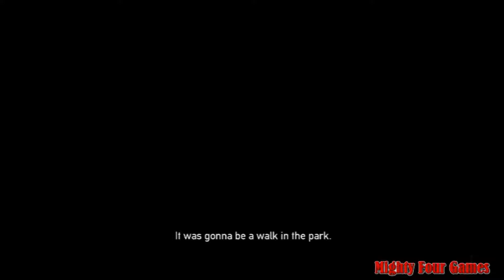Dead Nation - Mission 3 - Sorrow Park (Normal)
Playing Dead Nation on the PS3. Normal Difficulty,

Mission 3 - Sorrow Park

Recorded with Hauppauge HD PVR2